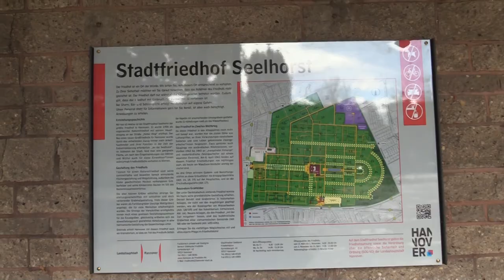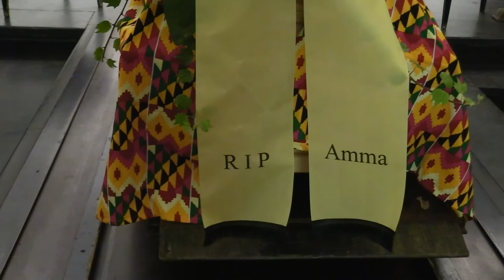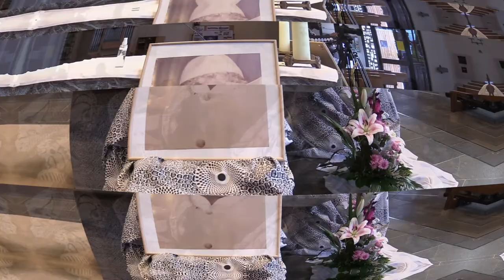Nana Akwasi Prempeh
Burial and Memorial Service For The Late Nana Prempeh